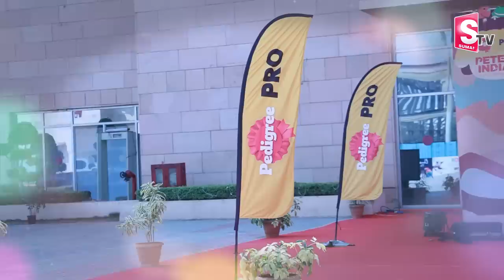Hyderabad Pet show | 35 Lakhs Cat 4 Lakhs Fish And Trained Dogs | 60 Years Life Of Fishes